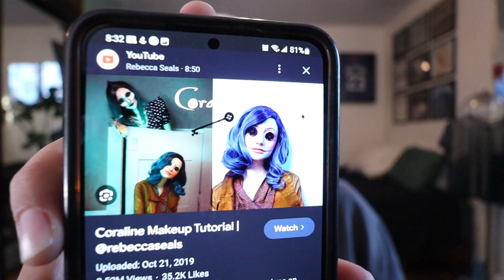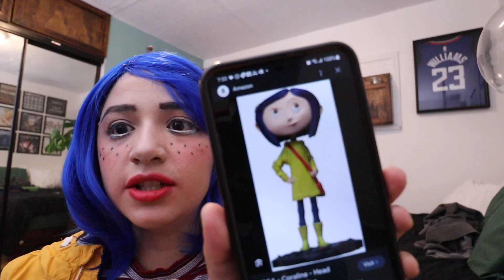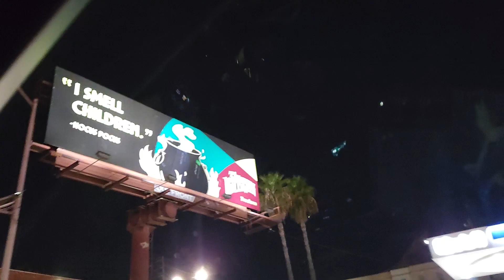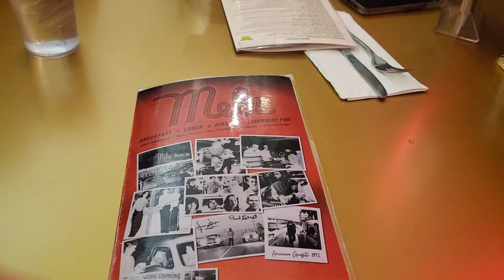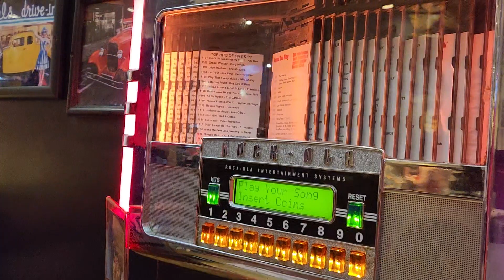Halloween Get Ready With Me 2023 | Coraline DIY Costume | West Hollywood Carnival GRWM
Last minute Coraline DIY costume to go to WeHo's Halloween Carnival.